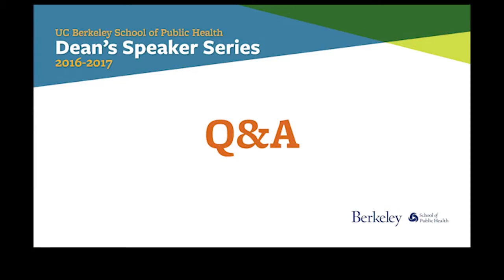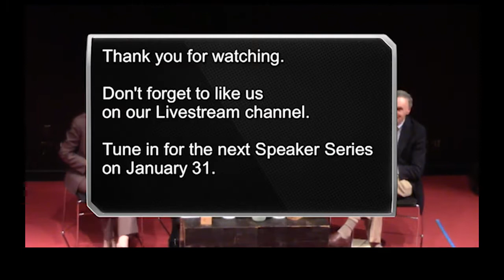Health in California under a Trump Presidency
California’s health landscape is always shifting due to budget fluctuations, market dynamics, and policy and demographic changes—and the pace of change is likely to accelerate following the November 2016 election. Change can lead to challenges and challenges often disproportionately impact low-income residents and vulnerable populations. How can we improve access to and quality of care in our state? How can we promote fundamental improvements in the health status of all Californians, particularly those most in need?
Panelists: Dr. Anthony Iton, Senior Vice President of Healthy Communities, The California Endowment; Dr. Sandra R. Hernández, President and CEO, California Health Care Foundation; Dr. Karen Smith, Director and State Public Health Officer, California Department of Public Health

This event was part of the School of Public Health's 2016-17 Dean's Speaker Series and the 2016-17 Kaiser Permanente Lecture Series.